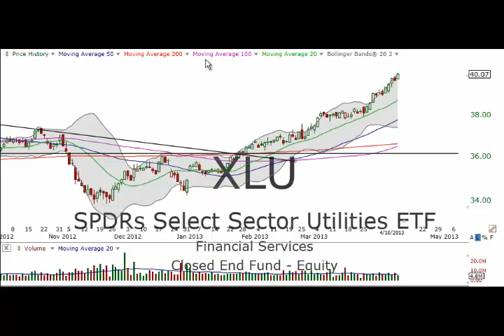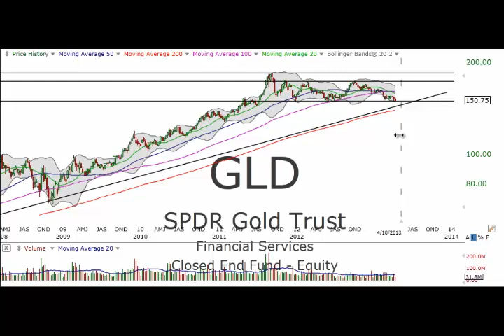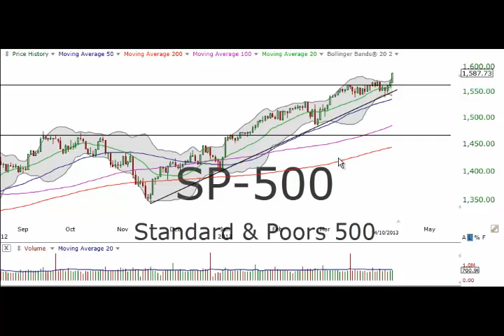Through A Trader's Eyes Podcast 165 -- April 10, 2013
Another breakout and multi-year high for the indices.  Karl explains how to play this persistently strong market.